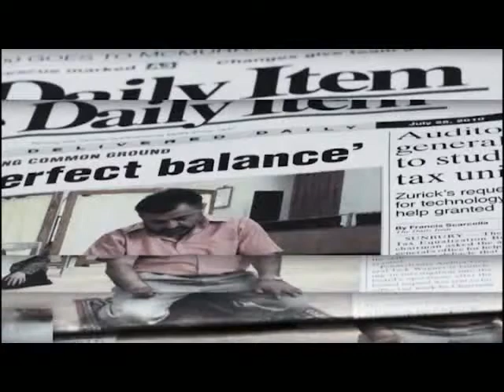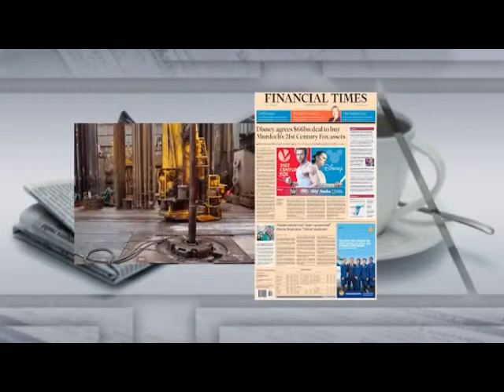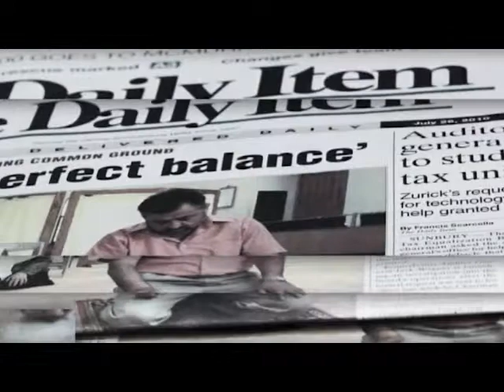Обзор зарубежной прессы за 17 декабря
Анонс:
В политических интригах Украины сложно разобраться. На этой неделе все стало более менее ясно.
Роснефть подала повторный иск против наложенных на нее санкций ЕС,